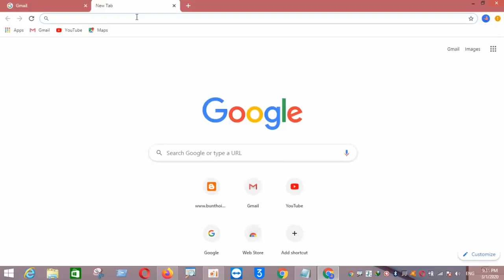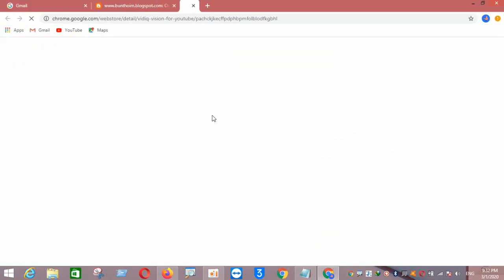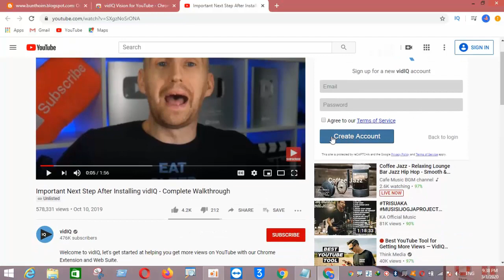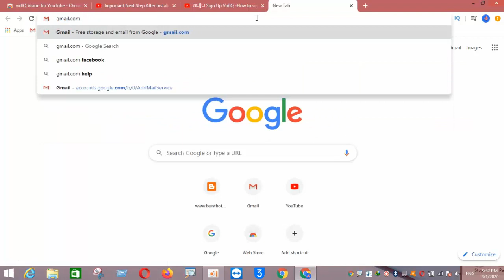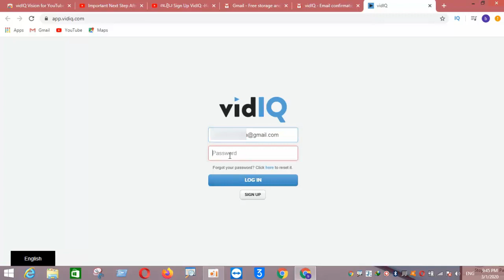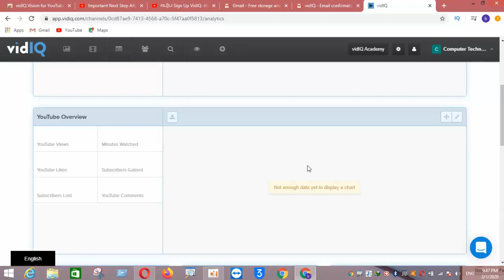How to Sign Up and Add VidIP On Chrome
How to sign up and add Vid IQ with google chrome,vidIQ vision for youTube It is easy for SEO and Tags.